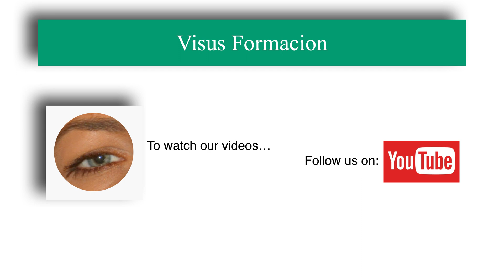Glaucoma Terminal. Características de la Atrofia Papilar Glaucomatosa.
En este vídeo mostraremos las características de la Atrofia Papilar Glaucomatosa viendo el Caso Clínico de un Glaucoma Terminal.

🟢 El hecho de ser Miembro 😎 además te da acceso exclusivo a:
Gracias!! 😀👍.